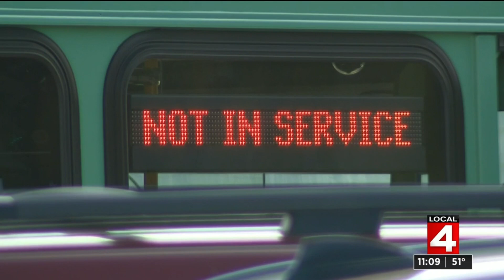News Brief, Oct. 3, 2020, 11 p.m. update